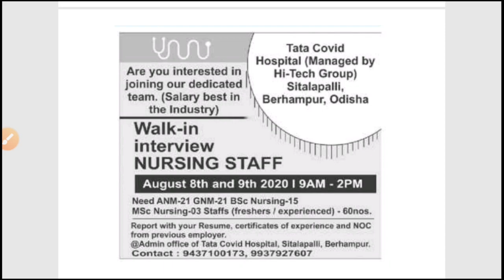Tata covid hospital Recruitment 2020!! Odisha daily job updates!! ANM GNM, BSc nursing job odisha!!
Tata covid hospital Nursing recruitment 2020.
Medical staff Recruitment 2020.
ANM GNM BSc nursing staff Recruitment.